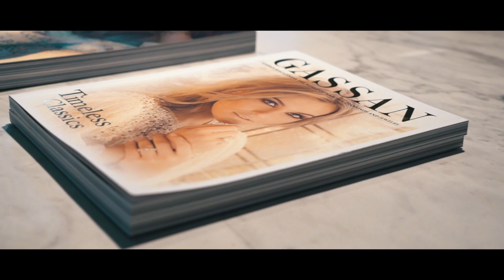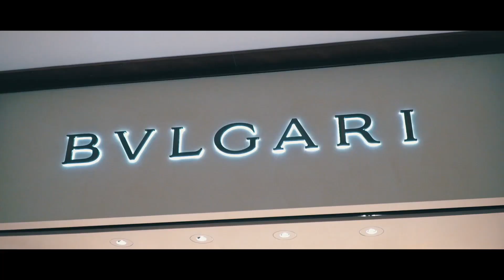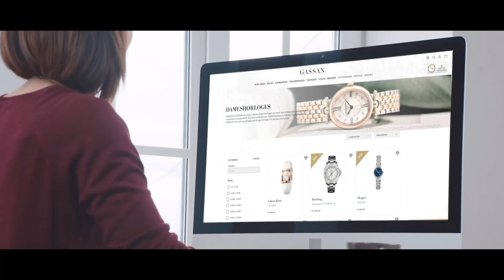GASSAN BRANDMOVIE 2.0